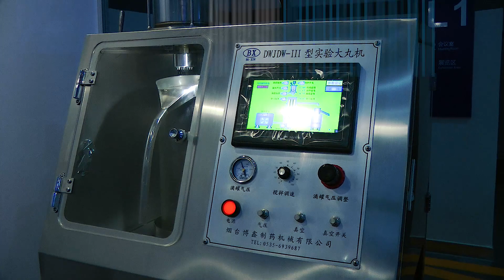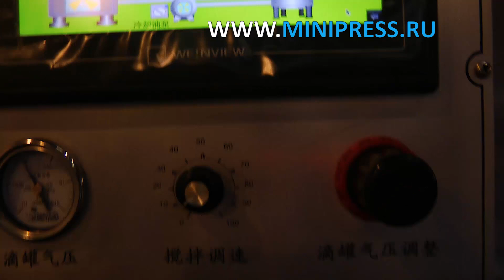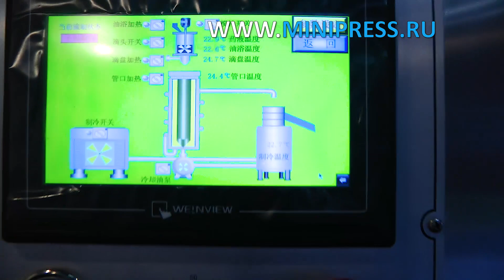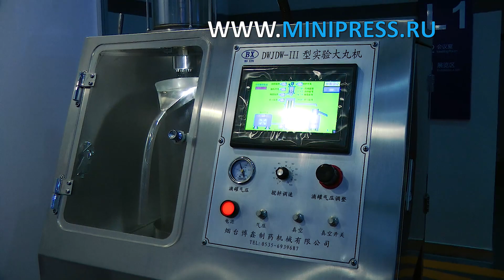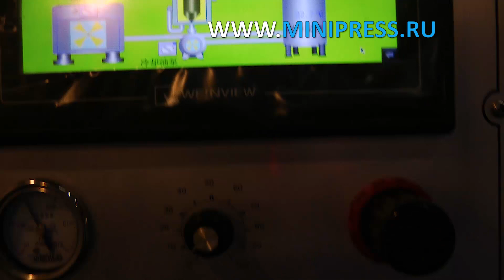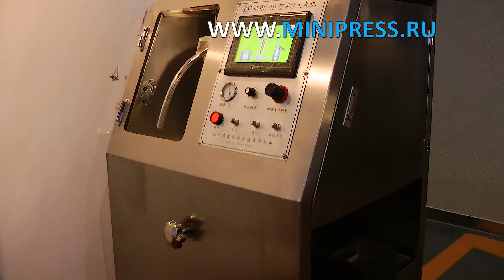Оборудование для мойки и стерилизации пенициллиновых флаконов Minipress.ru